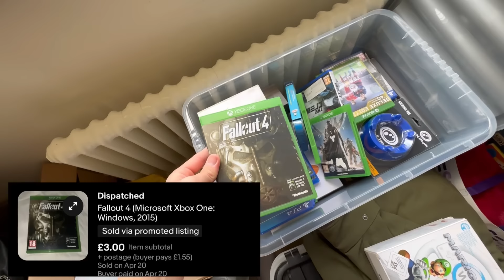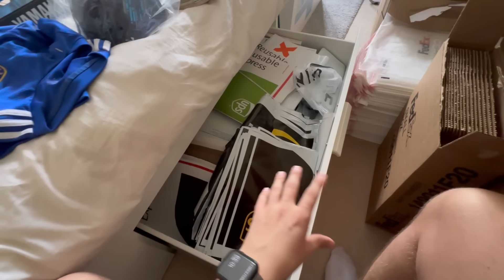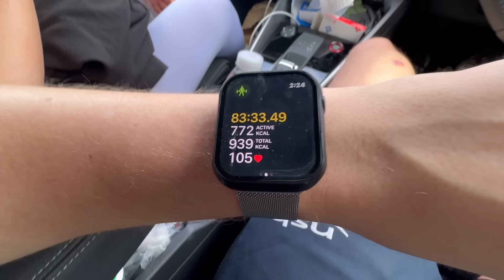Showing you all my recent sales - Making my money back fast / EBay & Vinted Reseller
I'm Jack, a Reseller who loves sharing my experiences and knowledge with all of you. On this channel, you'll find a variety of videos…